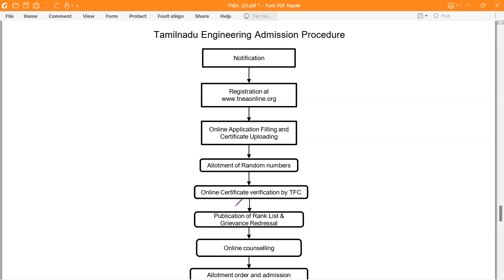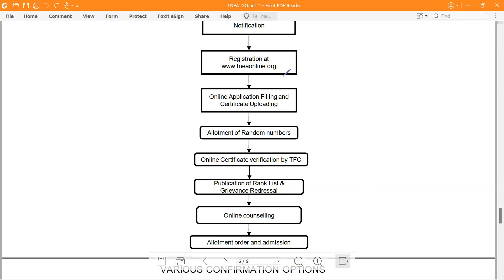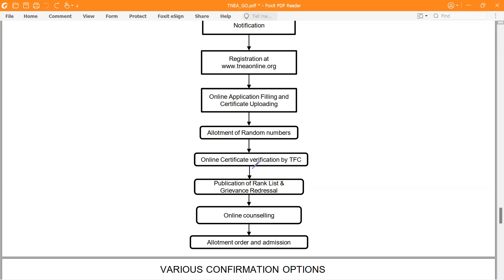Anna University Admission Procedure 2022 | Thinking Monks Blog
All information contained in this video presentation is provided for general information purposes only and is not to be relied upon in any matter, in any jurisdiction. Whatever the author expresses in this video is his/her personal opinions and should not be followed blinded by the viewers. The authors leave any and all conclusion to individual members of the audience. The author offers no statements of fact beyond those available through diligent private research or through information freely available in the public record.

The materials in this video presentation are copyrighted and therefore copying, reproduction, or distribution of any part of this video is prohibited unless in accordance with applicable statute and case law.